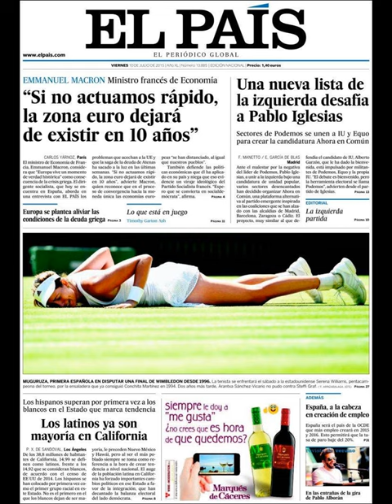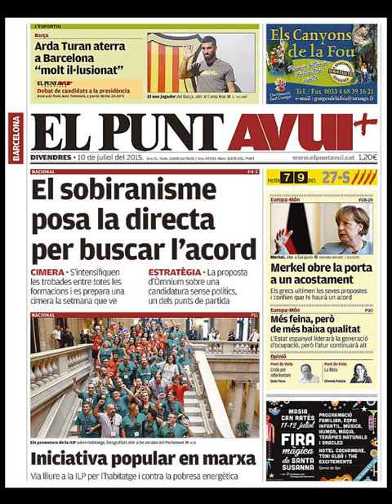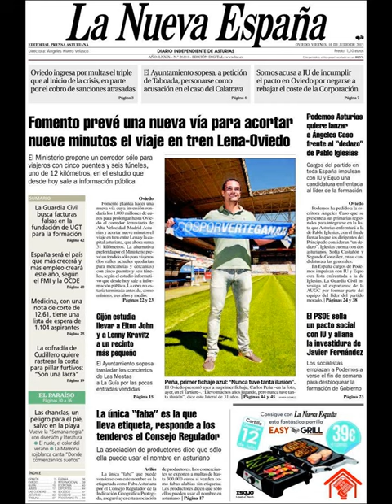Noticias Viernes 10 Julio 2015 Principales Titulares Portadas Diarios Periódicos España Spain News